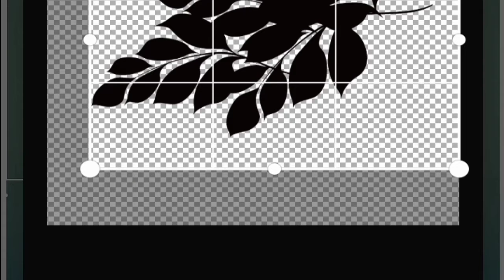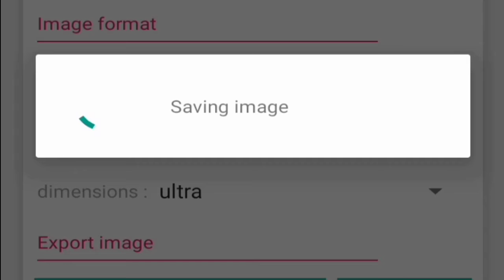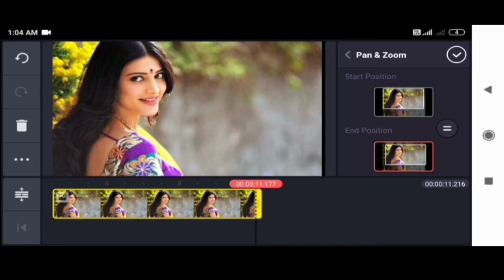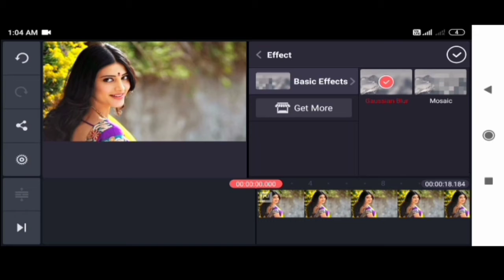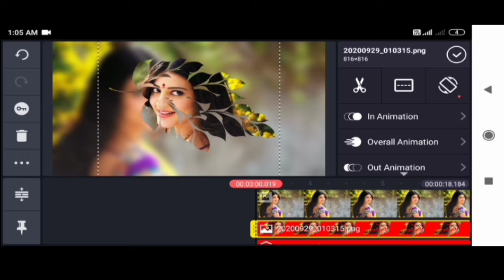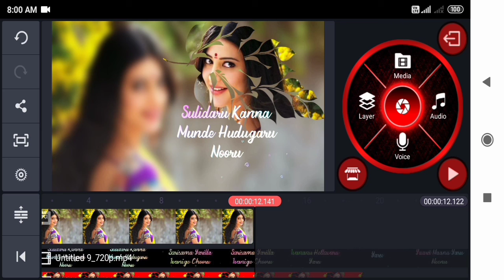How To Create Trending WhatsApp Status Video in KineMaster || iMovie Status Tutorial on Android